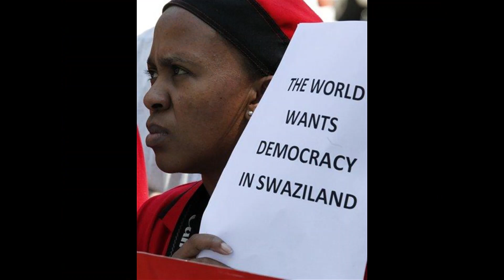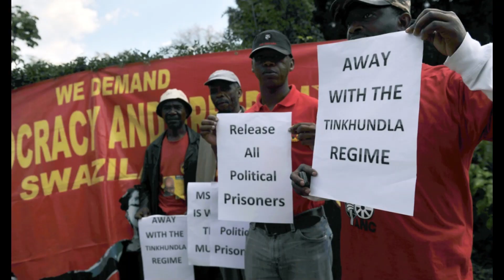Swaziland is trending and why the King has allegedly fleed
The King of Swaziland has allegedly fleed the country amidst protests for political reform.